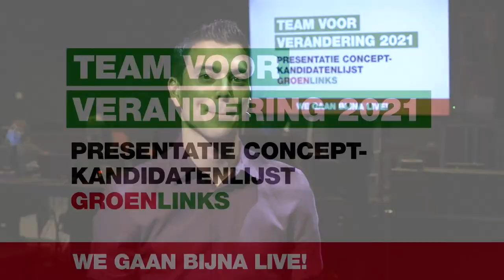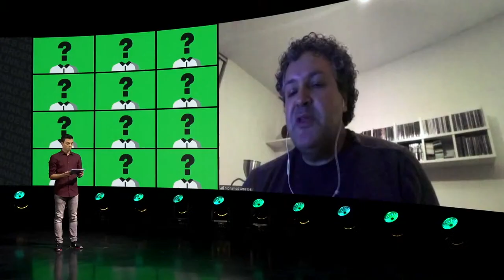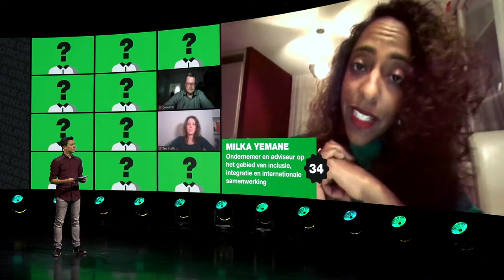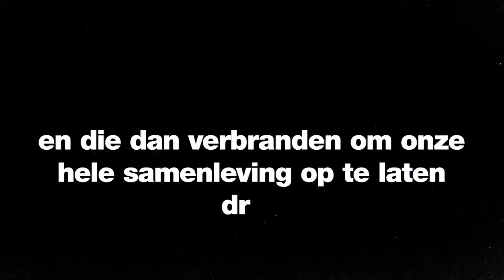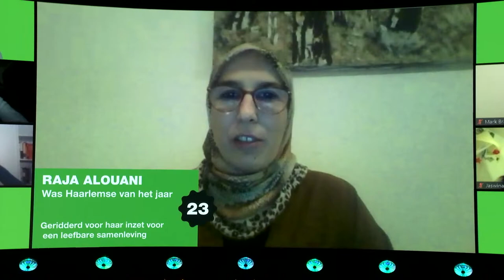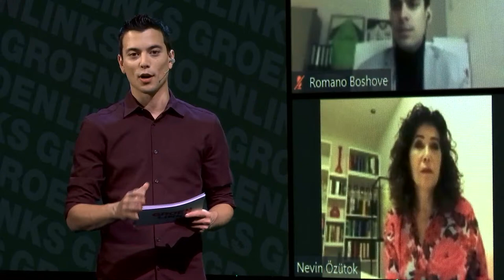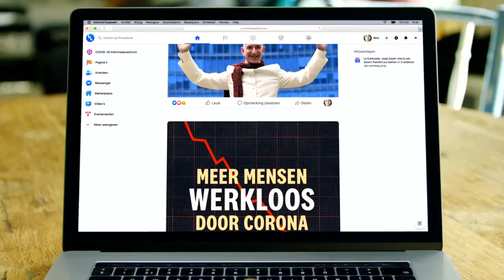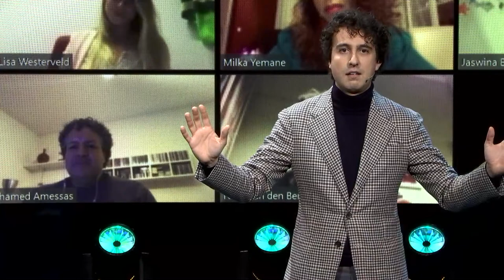Online Meetup: dit is ons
Maandag 9 november 2020 presenteerde GroenLinks tijdens een Online Meetup de concept-kandidatenlijst voor de Tweede Kamerverkiezingen van 17 maart 2021. Een moderne, eigentijdse lijst met veel politieke ervaring, zowel binnen als buiten de Tweede Kamer. Dit is ons TeamVoorVerandering2021!